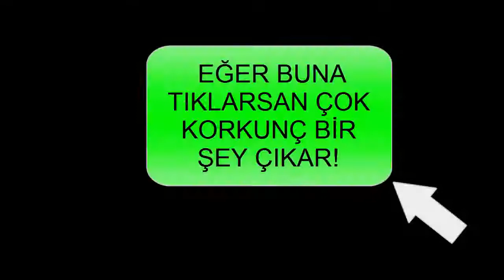yeni introlu ilk video cesaretin varsa izle!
evet arkadaşlar. Yeni bir video ile karşınızdayım. Bu videonun adında olduğu gibi cesaretin varsa izle! çünkü bu video KORKU İÇERİR! (ama gerçekten korku içerir mi? bilinmiyor. o yüzden bu videonun korku içerip içermediğini görmek için bu videoyu izle! iyi seyirler :) ÖNEMLİ NOT: videonun kategorisine bakarak bu videonun korkunç olup olmadığını anlayabilirsiniz :D